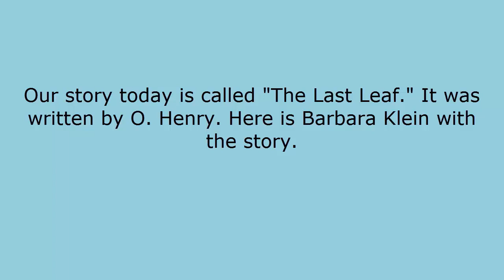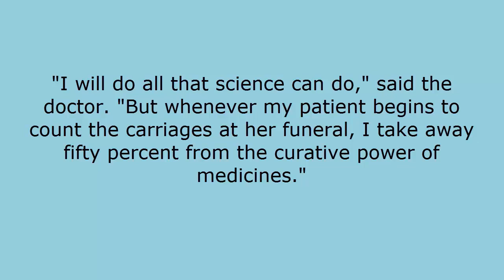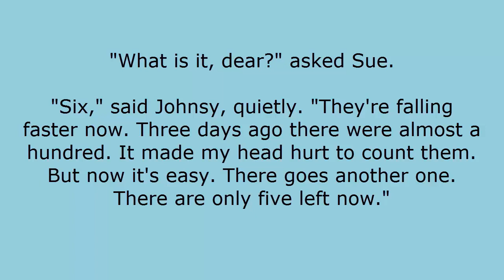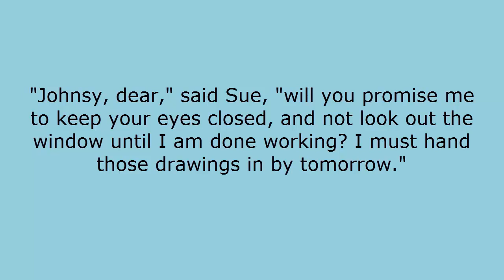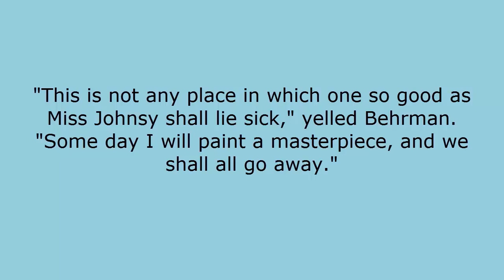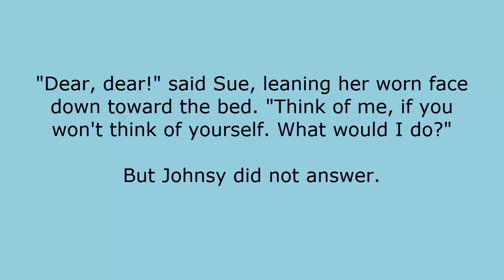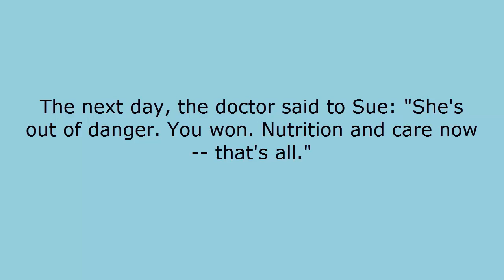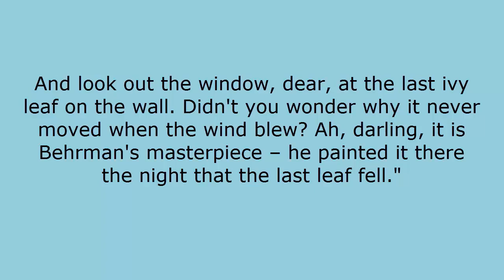The Last Leaf - O. Henry (audiobook)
The Last Leaf, short story by O. Henry, published in 1907 in his collection 'The Trimmed Lamp and Other Stories.'